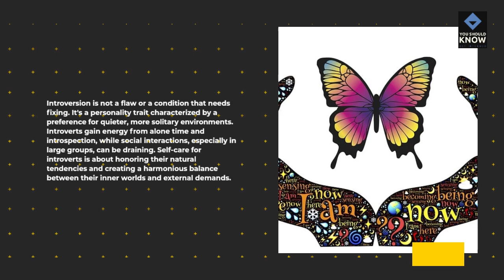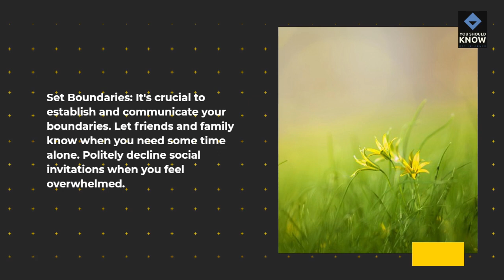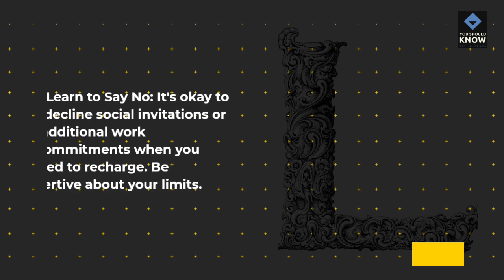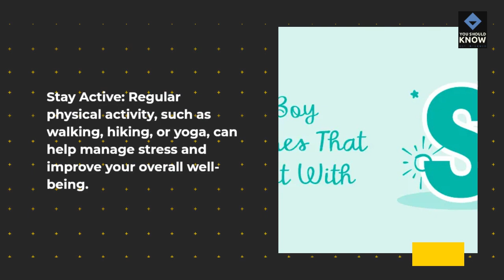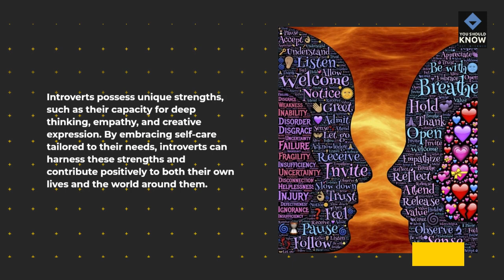Self Care for Introverts Recharging Your Inner Battery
Learn about self-care practices tailored for introverts, offering ways to recharge and find balance in a world that values extroversion.